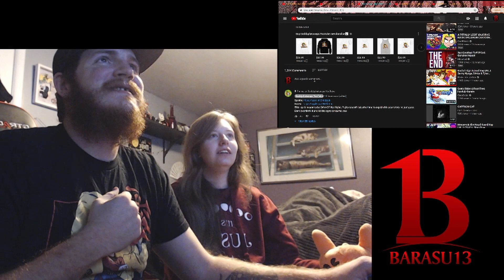REACTION!!!: Yujiro Rap | "The Ogre" | Daddyphatsnaps [Baki]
We hit up DPS and his new track and even though I know nothing of BAKI this shit slapped. Please give the original some love by following this

Twitch Join me on Monday, Wednesday, and Fridays at 9pm pst